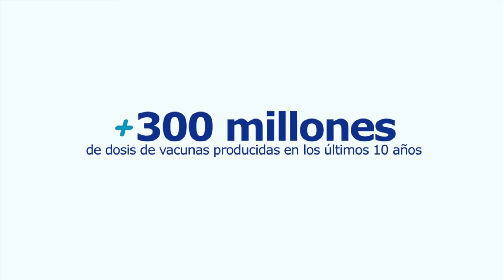BLOQUE 1 MIERCOLES 24 DE FEBRERO DE 2021